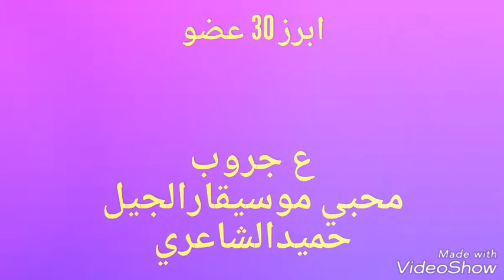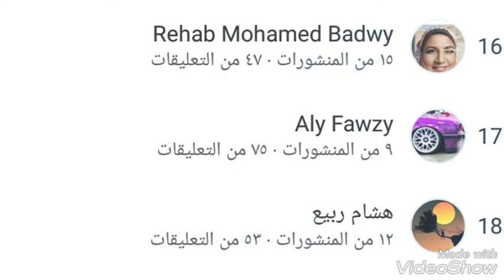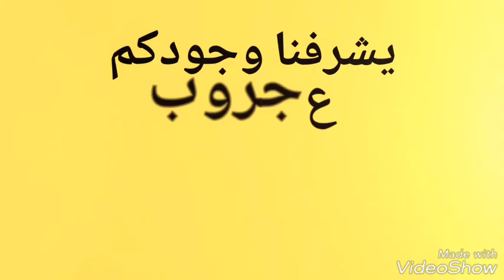ابرز متفاعلي جروب محبي موسيقارالجيل حميدالشاعري